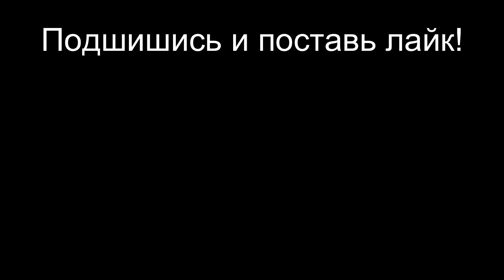Твоя училка сделала это: | грустные лица мем